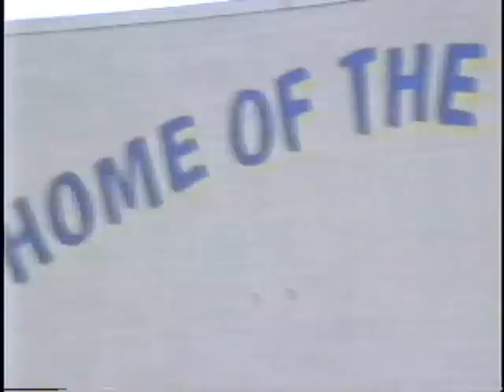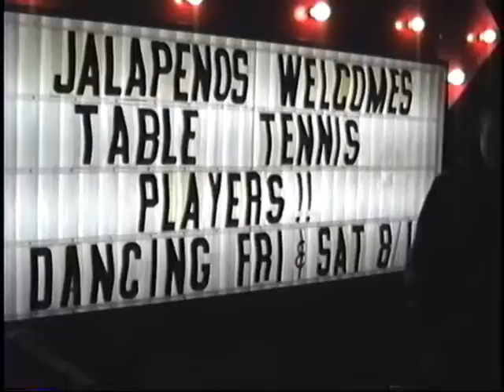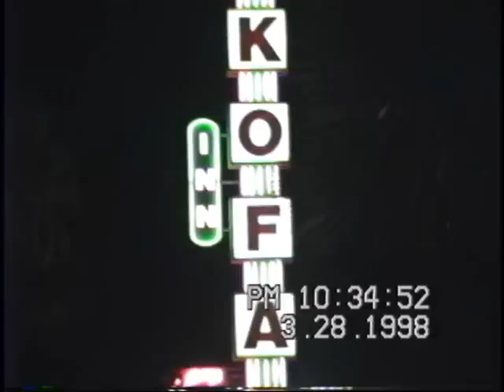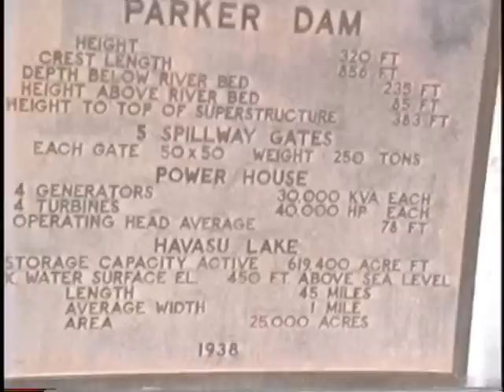1998 Colorado River Open Table Tennis Tournament Player Montage - Parker, AZ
1998 Colorado River Open Table Tennis Tournament Player Montage - Parker, AZ

Ping Pong Event

Lake Havasu Table Tennis Club

Colorado River Open

Arizona Online - Desert Table Tennis Outpost
Director, Prodcuer, Cameraman: Robert Trudell